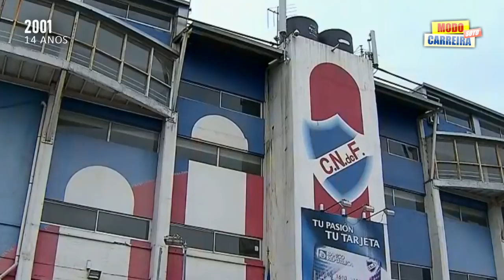Conheça a grande HISTÓRIA do craque LUIS SUÁREZ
Neste vídeo, você vai conhecer um pouco mais de perto o craque do Barcelona e da seleção do Uruguai. Sua origem, dificuldades, altos e baixos que todos temos em nossa vida. Então, esqueça tudo o que você já ouviu sobre ele, sobre mordidas e coisas do tipo. Enfim, conheça quem de verdade é o grande Luis Suárez.